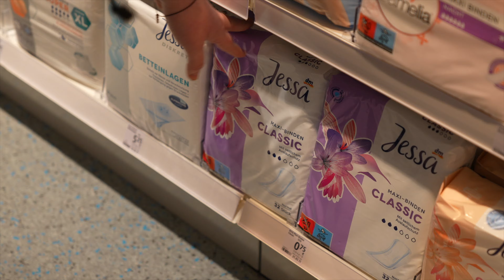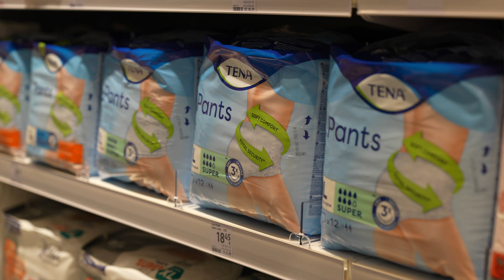"Läuft bei mir" - Sam, 22, inkontinent Doku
Sam ist 22 Jahre alt und merkt nicht, wann er zur Toilette muss. Noch nie. Er ist inkontinent und teilt seine Erfahrungen mit der Blasenschwäche auf Instagram. Jeden Tag trägt er Windeln, auch wenn er ‚Windeln’ oder ‚Pampers’ nicht so gerne hört und lieber von Inkontinenz Materialien spricht.

Wie lebt es sich so? Warum bringt Beckenboden Training nichts? Was ist mit Sex und Partnerschaft? Was muss er beachten? Was kann er tun? Warum ist das so?

All diese Fragen und viele mehr beantwortet er Pastorin Henrike. Zusammen verbringen die beiden einen Tag in Sams Heimatstadt Meppen.

Henrike und Sam waren zum Zeitpunkt unserer Dreharbeiten geimpft und getestet.
BASIS:KIRCHE

DEINE Kirche auf YouTube.
Jeden Montag um 19 Uhr
Jeden Dienstag um 19 Uhr
Jeden Donnerstag um 19 Uhr
Jeden Sonntag um 19 Uhr: Compilation